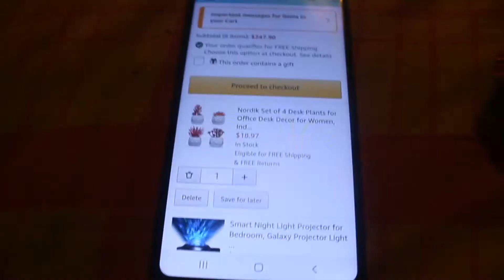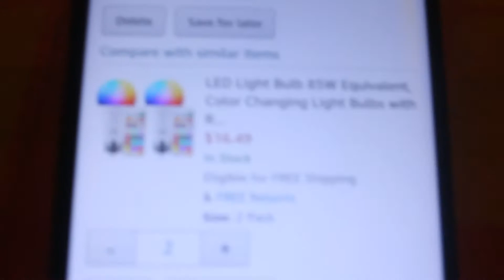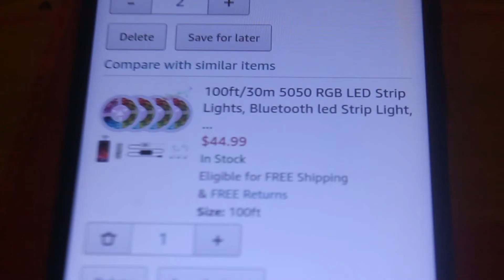I can't believe you said this...must watch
🔽Instagram's
🔽Gaming man lazaro
🔽Lazarovera30
🔽The_Car_Family

more video coming your way